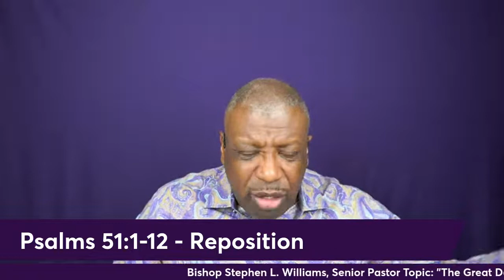Goodwill Baptist Church Wednesday Night Bible Study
Bishop Stephen L. Williams, Senior Pastor
Topic: "The Great Deception"